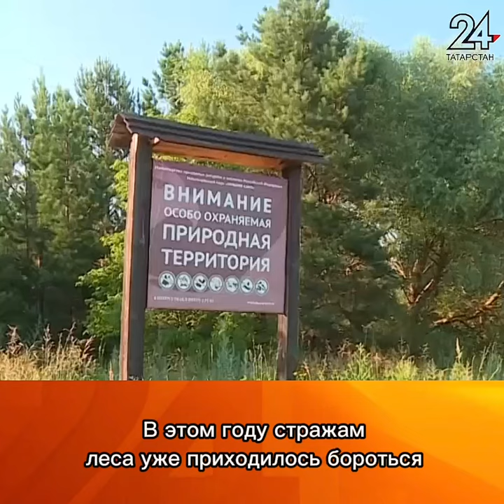В национальном парке «Нижняя Кама» нарушителям противопожарного режима грозят крупные штрафы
В национальном парке «Нижняя Кама» установлен особый противопожарный режим из-за повышенной пожарной опасности в лесах. Инспекторы и сотрудники МЧС регулярно патрулируют территорию, используя спецтехнику для быстрой ликвидации огня. В этом году уже были случаи успешного тушения малых очагов возгорания.

«В еловом лесу окурок кинуть могут, а он сработает как порох. Лес очень быстро разгорается. Мы вовремя приехали, небольшой был очаг, сразу потушили его», - поделился государственный инспектор национального парка «Нижняя Кама» Сергей Добродеев.

Для предотвращения пожаров в период особого режима проводится ежедневный обход лесных участков. За нарушение противопожарных правил предусмотрены серьезные штрафы: от 40 тысяч для физических лиц до одного миллиона рублей для юридических лиц.